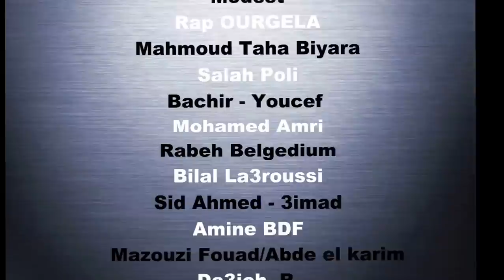✪ Rap BECHAR 08 ✪ Freestyle HD ✪ 2016 ✪ Fouad Count-up ✪ Takimada ✪ Raziko Guitarist ✪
Music video by : Raziko Guitarist